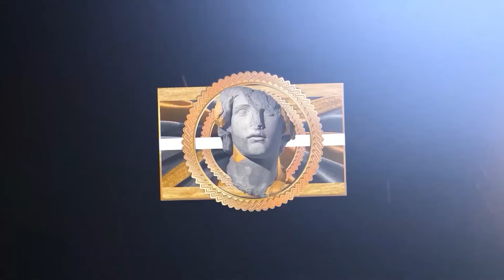Every NBA Superstar's Highest Scoring Game on Current Team - Part 1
This video features players like: LeBron James, Steph Curry and Anthony Edwards